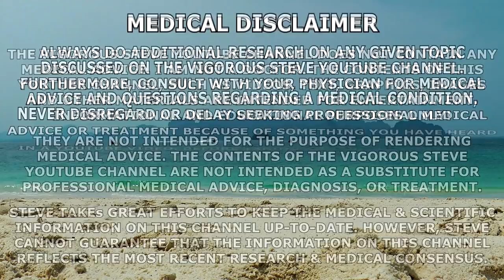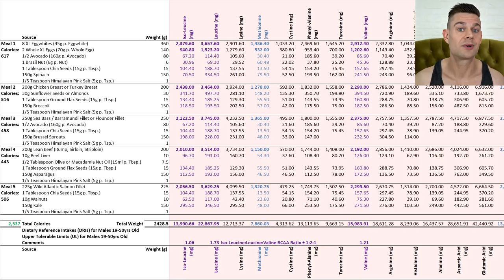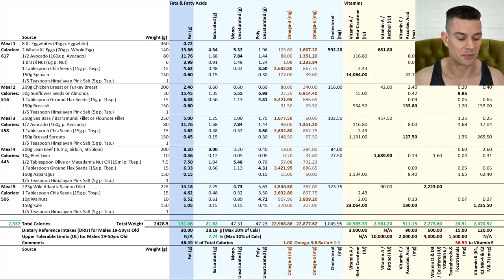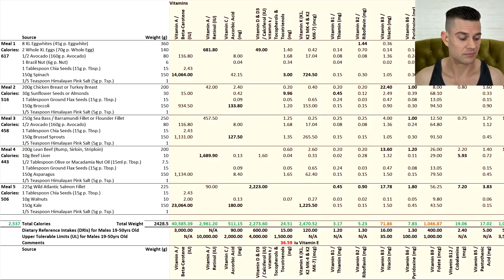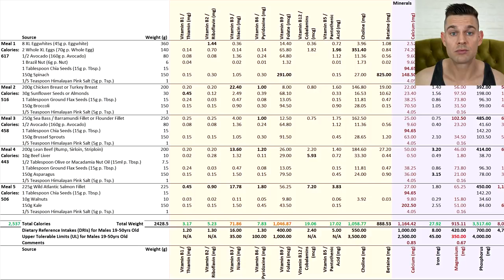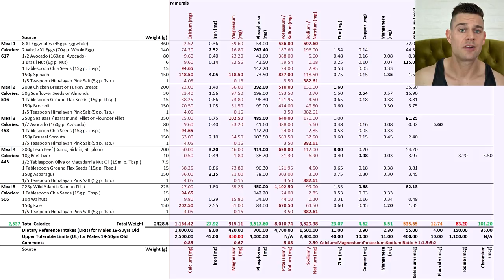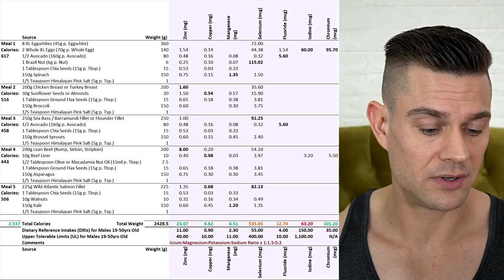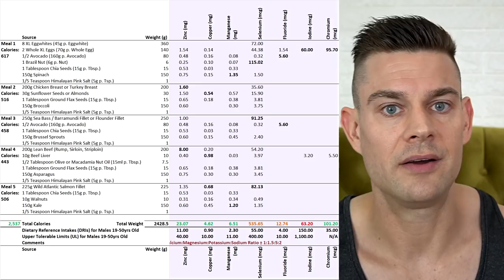2,550 kCals Supplement-Free Ketogenic Diet Which Covers The DRIs Of Most Micro-Nutrients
⚕ Vigorous Amazon Store (Bodybuilding Health Stuff):

TIMESTAMPS:
00:00 - Intro Teaser
00:33 - Micro-Nutrient Rich Ketogenic Diet Introduction
04:04 - Ketogenic Diet Design; Meal 1 to 5 & Caloric Breakdown
13:55 - Micro-Nutrient Breakdown; Branch Chain Amino Acids & Glycine To Methionine Ratio
15:41 - Carbohydrates & Fiber
17:50 - Fats & Omega-3 To Omega-6 Ratio
22:04 - Vitamins
32:07 - Minerals
49:05 - Closing Thoughts